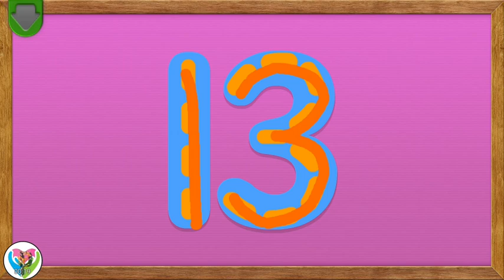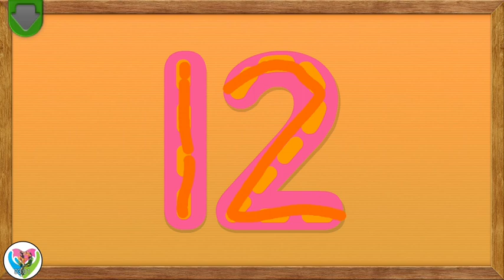Numbers Preschool Learning 12 to 14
Elmo Loves 123s will help teach your child about numbers and counting.

This is an app full of games, activities, and videos, which will help teach your child about numbers and counting. Numbers 1, 2 and 3 included. Upgrade to unlock numbers 4 through 20.